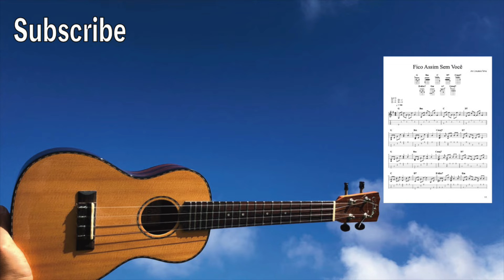Fico Assim Sem Você (Adriana Calcanhotto) [Ukulele Fingerstyle] Play-Along with TABs *PDF available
You can download all TABs (Low G & High G) + All videos + Song request

I am using Low G tuning for all my videos.

Fico Assim Sem Voce (Adriana Partimpim). Ukulele Fingerpicking.